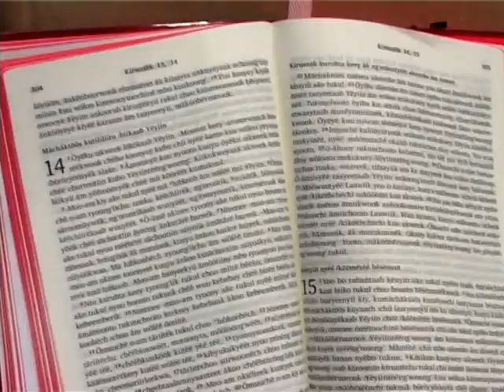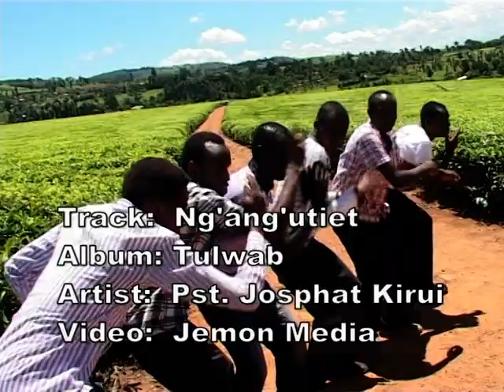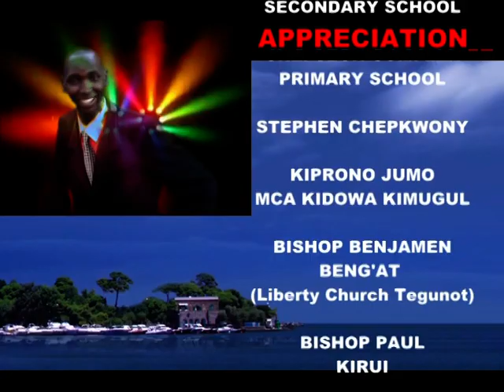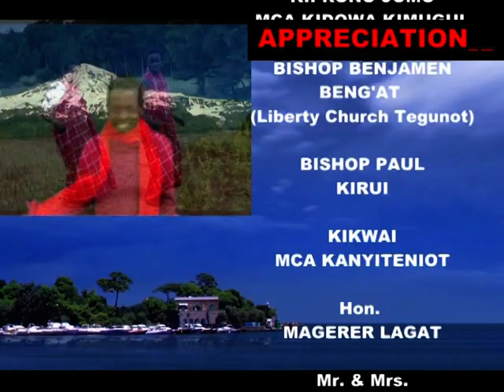Ngangutiet By Josphat Kirui Tulwap Kipsigis